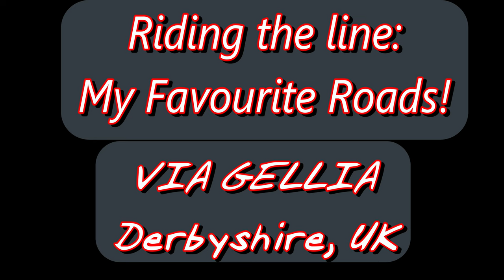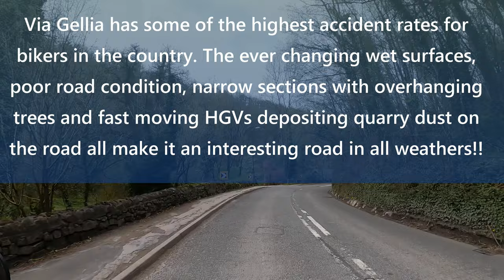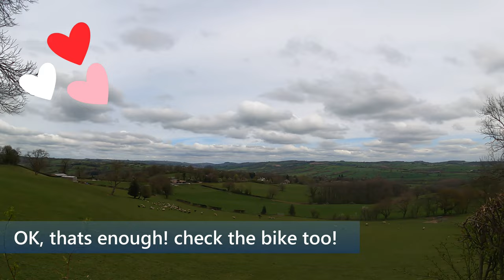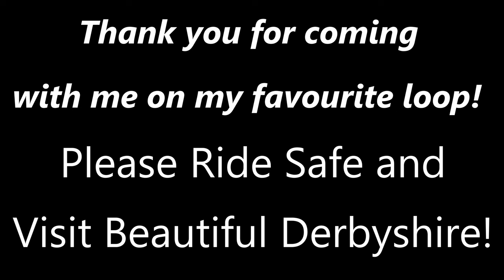(Virtual Ride)My Favourite Roads: Taking the Bullet up Via Gellia! Royal Enfield Classic 500 Tribute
*NEW SERIES* Riding the Line - My Favourite Roads.

I needed a cuppa and my mate Dud lives down the road so i took the fun way there! Plus there was potentially cake involved...oh yes I should have been home by now and im late for work - this was going to  be fun!!!

After a year in the Garage I decided I had to stop being so precious about the Bullet and it had to be run in! i had been hesitating as 350miles at 40mph wasnt going to be so simple or easy. So i have spent quite a few weeks taking it on my favourite loops and this one is my favourite around Matlock. I really hope you enjoy it!

Im trying a text only vid - what do you think?

MUSIC
Free Music Archive: Wimps - Frustration, Monday (excellent Punk Grunge Band, check them out!)

PHOTOS
Maps - Google, Scottish National Archive, AndrewsGen
Photos - AndrewsGen, My own.